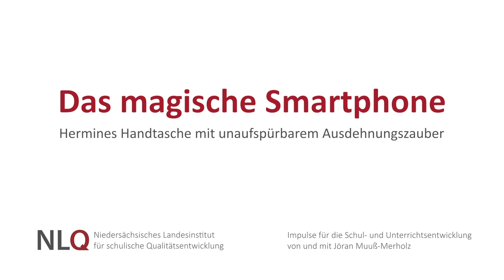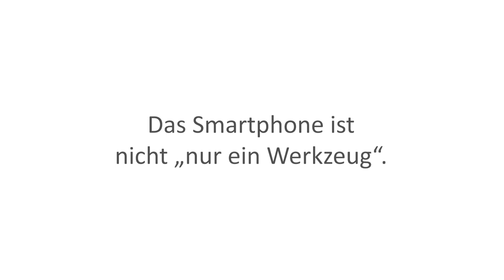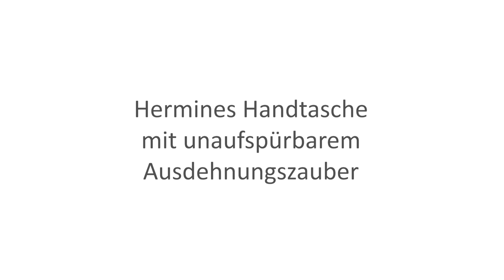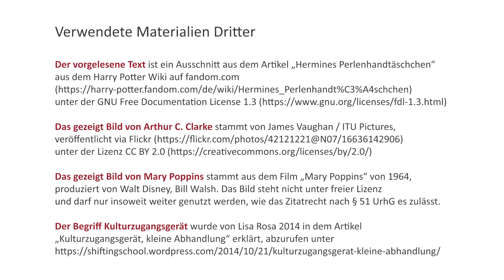Das magische Smartphone – Hermines Handtasche mit unaufspürbarem Ausdehnungszauber (NLQ-Impulse 2)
Jöran Muuß-Merholz erklärt, warum neue Medien wie das Smartphone mehr Ähnlichkeit mit einem Schweizer Taschenmesser oder einem Zauber-Gegenstand als mit einem „mobilen Telefon“ haben. Das Smartphone ist nicht nur ein Werkzeug, sondern ein „Kulturzugangsgerät“ (Lisa Rosa) – und das hat Auswirkungen auf die „Kulturzugangsinsititutionen“ unserer Gesellschaft – die Schulen.

Ein Video aus der Reihe „Impulse zur Schulentwicklung und Unterrichtsentwicklung von und mit Jöran Muuß-Merholz“, herausgegeben vom Niedersächsischen Landesinstitut für schulische Qualitätsentwicklung (NLQ), 2021.

Für die Namensnennung soll genannt werden: „Agentur J&K – Jöran und Konsorten im Auftrag des Niedersächsisches Landesinstituts für schulische Qualitätsentwicklung (NLQ)“